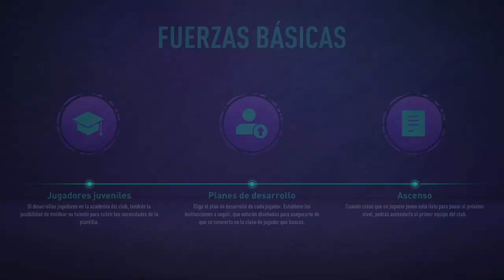FIFA 21 / Primer Episodio Dirigiendo a TIGRES en Modo Carrera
Comenzamos nuestra travesía como nuevo Director Técnico de Tigres y hay que ver como nos va -- Watch live